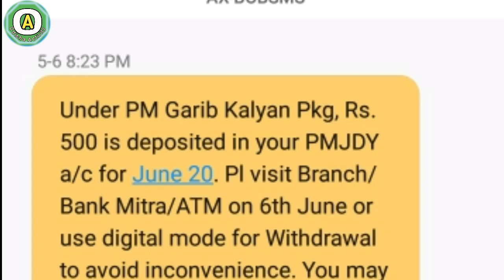Jandhan yojana 3rd Installment money।। jandhan yojana 2020 money Rs 500।। Odisha Activity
Jandhan yojana 3rd Installment money, jandhan yojana 2020 money Rs 500, jandhan yojna 3rd money list check online, jandhan yojana 2nd3rd Date announce, jandhan yojana money June installment dates, jandhan yojna updates 2020, jandhan yojana 2nd3rd Date announce government, Odisha Activity

                        🙏🙏 Jay Jaganath🙏🙏